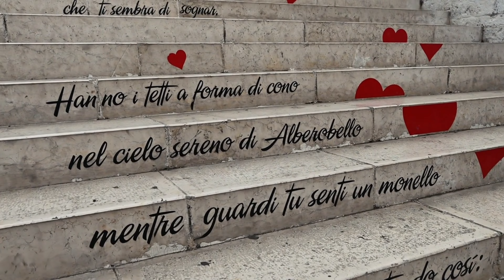DEEP FOCUS ITALY- Enjoy Italy with Relaxation Music for Studying, Concentration, Work, Meditation.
Rilassati e dimentica ogni stress...ti rapisco in un viaggio tra le meraviglie del bel paese.
Se puoi riproduci il video a schermo intero potrai goderti un viaggio virtuale in Italia ascoltando anche la nostra playlist di musica d'ambiente.
Puoi usare questa musica e il video anche come sottofondo mentre lavori o studi...le note ti aiuteranno a concentrarti e quando alzerai la testa vedrai dei panorami mozzafiato.
Relax and forget all stress ... I kidnap you on a journey through the wonders of the beautiful Italy.
If you can play the video in full screen, you can enjoy a virtual trip to Italy by listening to our ambient music playlist.
Enjoy this Deep Focus Music for Studying, Concentration and Work from Quiet Quest Study Music.
This relaxing music to study combines soothing ambient music with beautiful Italy nature images, so you can play in the background while you focus on your exams.

👇👇👇Informazioni utili👇👇👇 📕 Il mio libro (cartaceo o digitale):

"I Am a Man Who Will Fight for Your Honor" by Chris Zabriskie